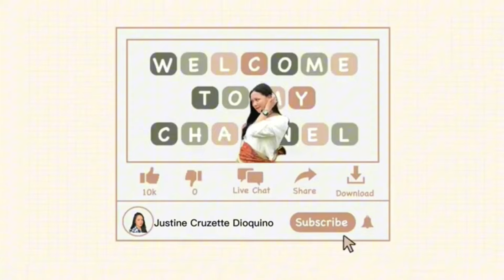A day w/ me as a corporate girly🌷 🎀| Makati Girl💼| Vlog#067